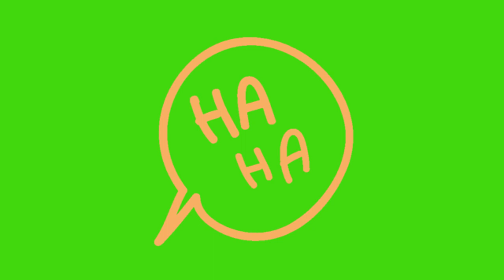GREEN SCREEN MACHINE: LAUGHING LOL HAHA, NO COPYRIGHT, ROYALTY FREE GREEN SCREENS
Green Screen

GREEN SCREEN MACHINE is a safe place to download NO COPYRIGHT and ROYALTY FREE green screens for all your content creations.

You can use all of our green screens for free for work or personal use.